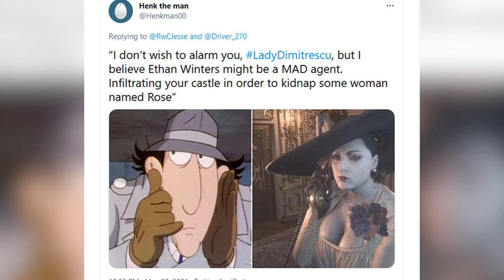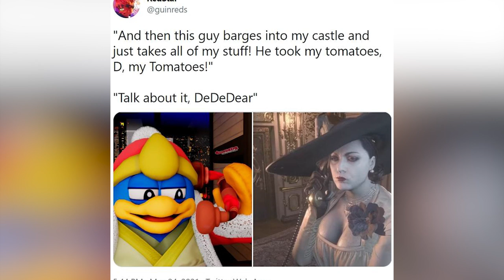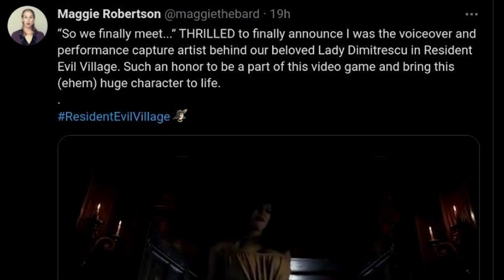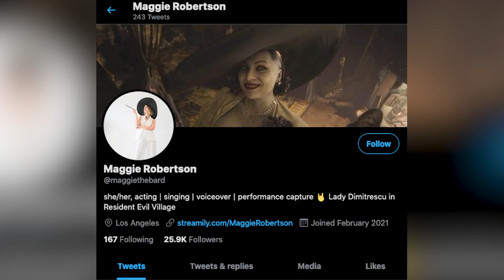Lady Dimitrescu's Rise to Fame as Told By Voice Actress Maggie Robertson | Meet the Meme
We caught up with Maggie Robertson, the actor who played the part of Lady Dimitrescu in RE8, to see how she reacted to this massive influx of attention toward her and her character over the last few months, as well as how the role came about. During our discussion, Robertson shared her thoughts on acting in a video game for the first time, dealing with her newfound fanbase and even some of her favorite Lady D memes. So without further ado, here’s the scoop on the tall vampire lady from Lady Dimitrescu herself.